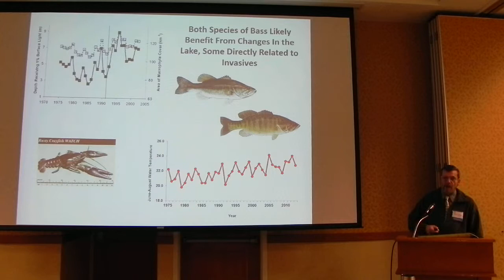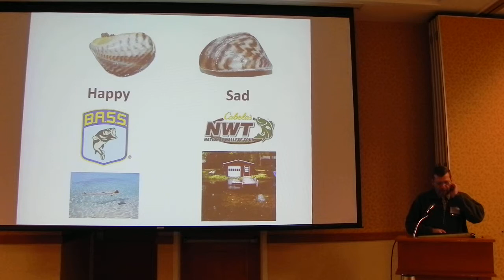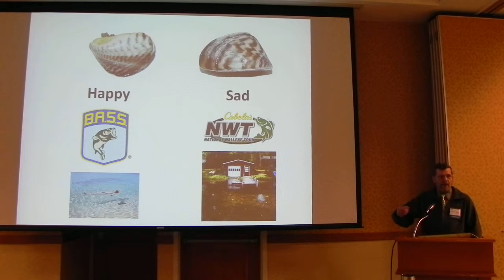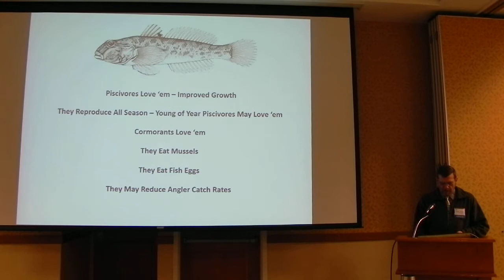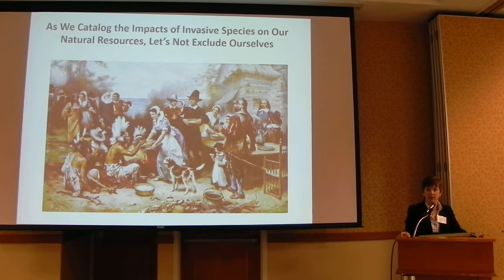PART 2: Oneida Lake as a melting pot:...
PART 2: Oneida Lake as a melting pot: the impact of invasive species on historic and modern fisheries.
Randy Jackson, Cornell University. Feb 5, 2015. Lake Placid, NY.